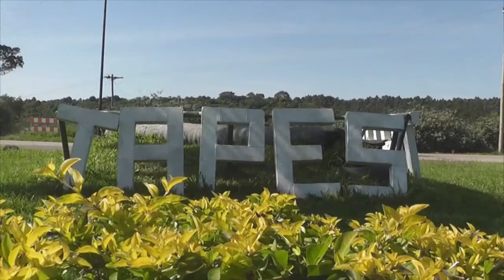ÁGUA PARADA EM ENGENHO DESATIVADO É CRIADOURO DE MOSQUITOS HÁ ANOS